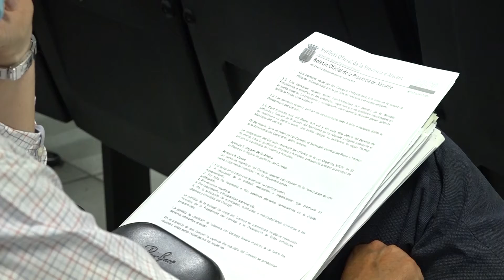Los nuevos ecoparques lograrán triplicar la recogida de residuos urbanos